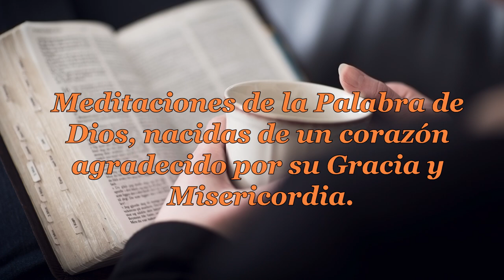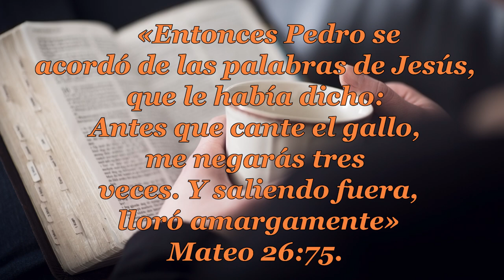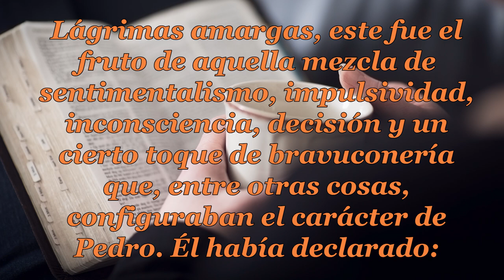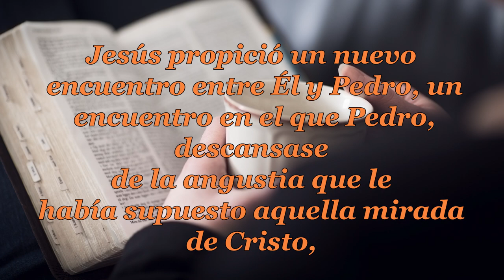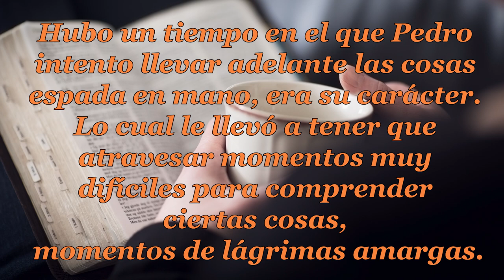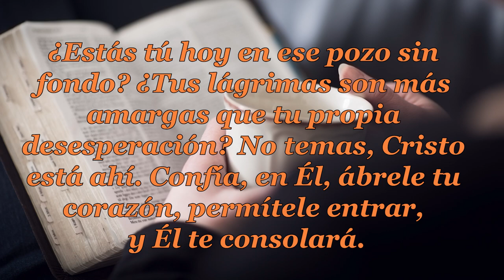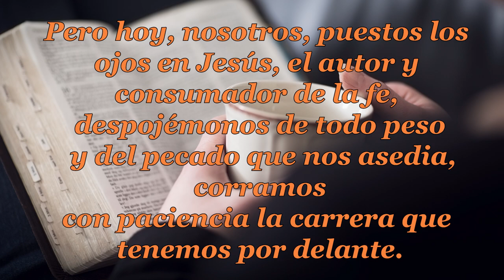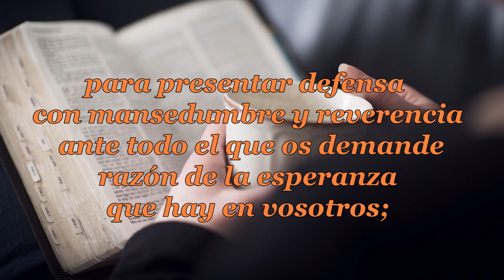114 DEL LLANTO A LA ESPERANZA